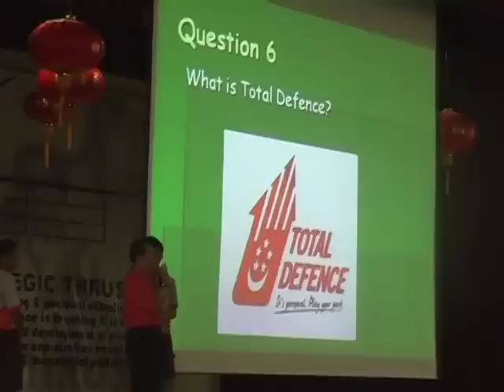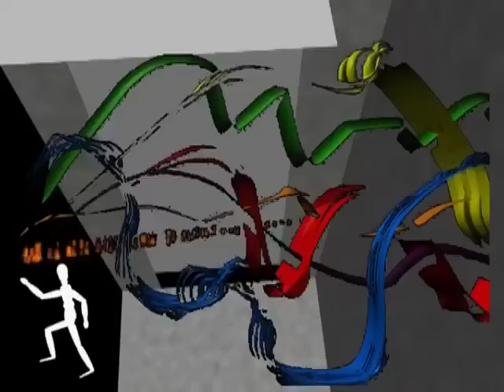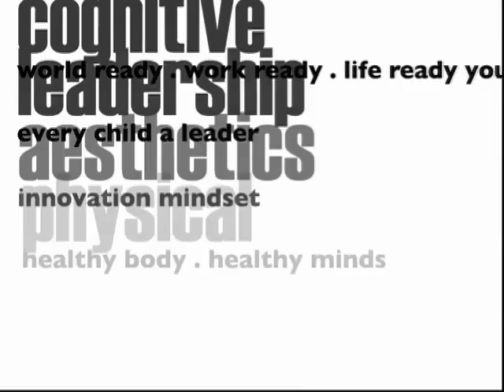BTVSS Speech Day Video 2010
Shown at Bukit View Secondary School's Speech Day on 9 April 2010, this video captures the highlights of school activities during the period Apr 2009 to Mar 2010.